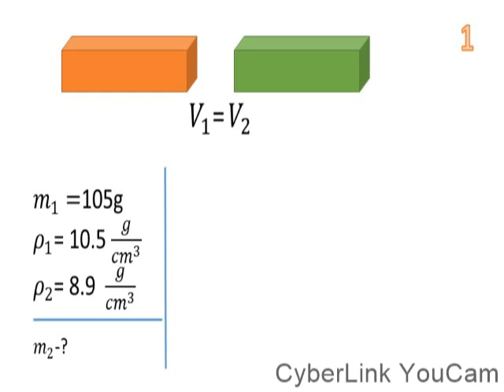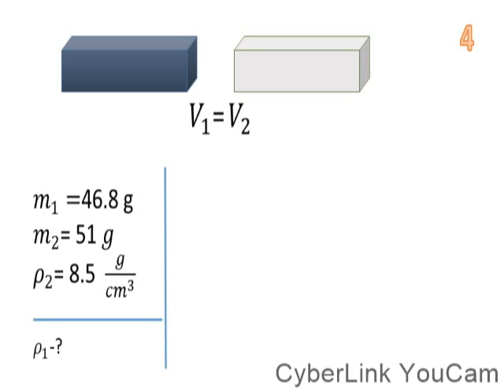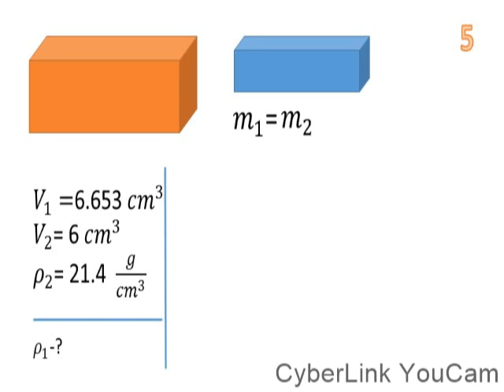צפיפות -כיתה ז מופת -ש''ב 3.11.2015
צפיפות